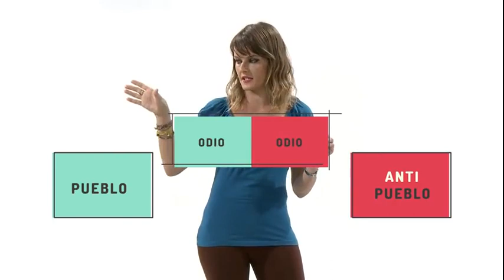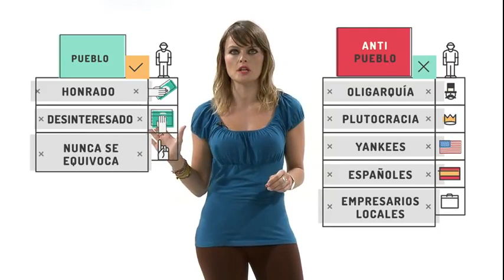Gloria Álvarez POPULISMO vs REPÚBLICA